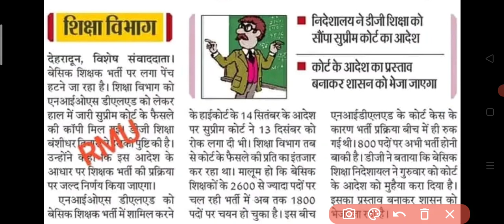2648 पदों की prt भर्ती शुरू uttarakhand primary teacher latest news || nios deled news today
2648 पदों  की भर्ती होगी जल्दी शुरू uttarakhand primary teacher latest news

PRT भर्ती new merit list जारी uttarakhand primary teacher latest news
prt bharti uttarakhand
uttarakhand nios deled
nios deled news today
nios deled
uttarakhand guest teacher vacancy
uttarakhand teacher vacancy 2022
nios deled news uttarakhand
prt bharti
541 prt bharti

utet result
utet
ctet